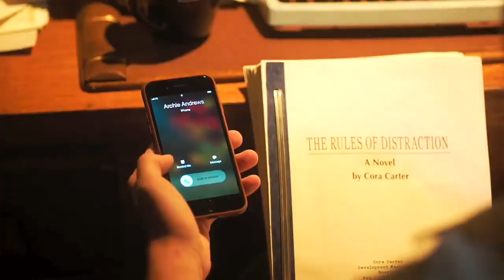Jughead & Archie | The Story Of Us